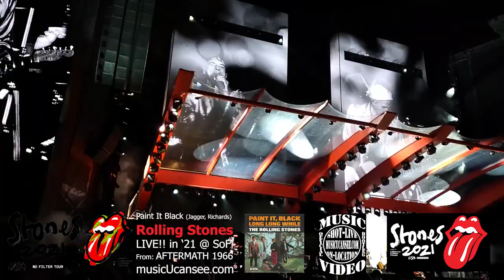Rolling Stones - Paint It Black - LIVE!! @ SoFi Stadium - musicUcansee.com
"Paint It Black"[a] is a song recorded in 1966 by the English rock band the Rolling Stones. A product of Mick Jagger and Keith Richards' songwriting partnership, it is an uptempo song with Indian, Middle Eastern and Eastern European influences and features lyrics about grief and loss. London Records released the song as a single on 7 May 1966 in the United States; Decca Records released it on 13 May in the United Kingdom. London Records included it as the opening track on the American version of the band's 1966 studio album Aftermath.

Reviews at the time were mixed and some music critics believed its sitar sound was an attempt to copy the Beatles. Retrospectively, critics have considered "Paint It Black" more favourably, and Rolling Stone magazine has ranked it one of the greatest songs of all time. A chart success for the Stones, the song spent eleven weeks – including two at number one – on the US Billboard Hot 100, and spent 10 weeks – including one atop the chart – on the Record Retailer chart in the UK. It was in the UK Singles Chart for 11 weeks in 2007. It was the band's third number-one single in the US and sixth in the UK. The song also topped charts in Canada and the Netherlands. It received a platinum certification in the UK from the British Phonographic Industry (BPI) and gold from Italy's Federazione Industria Musicale Italiana (FIMI).

Many artists have covered "Paint It Black"; it is included on compilation albums, and appeared on film soundtracks. The Rolling Stones have played the song on several tours. The record was inducted into the Grammy Hall of Fame in 2018.